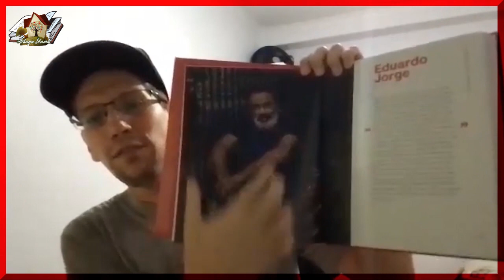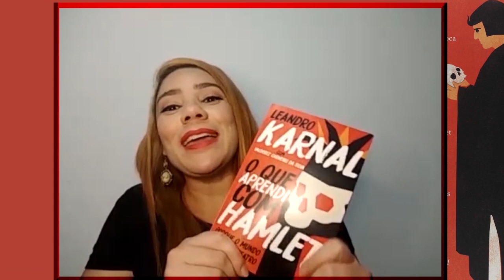Ditadura, O que aprendi com Hamlet, Leandro Karnal, Sp invisivel A pandemia que ninguém vê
E QUEM NÃO PÔDE FICAR EM CASA?

Em homenagem às pessoas que tiveram de lutar contra o vírus para sobreviver criamos o livro "A pandemia que ninguém vê", que conta o relato de 100 pessoas que não puderam se isolar:

Livro Ditadura: Segundo Verinha Daniel Rodrigues Aurélio
Baseado em Fatos, situações e pessoas reais, mas com toque literário e o ritmo da ficção, este livro conta a história de uma jovem idealista e sua vida durante os anos de censura e repressão da ditadura civil-militar no Brasil.

O que aprendi com Hamlet
Livro de Leandro Karnal, revela as lições deixadas pela principal peça de William Shakespeare numa combinação entre a experiência de um homem do século XVI e outro do século XXI. Tendo lido e relido a obra muitas vezes, o autor refletiu sobre as lições que seu protagonista, o príncipe melancólico da Dinamarca, deixou e, mesmo nesta era de selfies felizes, continua a deixar. "O itinerário de viver é obrigatório até o fim, e Hamlet é uma companhia para ele. Shakespeare é o banquete dos sentidos e eu sou o convidado penetra que, sem ter condições de ombrear com o brilho do inglês, vem dizer apenas isto: aqui Hamlet me deu a mão e ajudou, segurou a vela e iluminou minha vida comum", afirma Karnal. Com a colaboração de Valderez Carneiro da Silva, tradutora e especialista em Shakespeare, o autor cruza as passagens da peça como uma espécie de coaching – uma curadoria de vida. Cada capítulo descreve cada ato da tragédia e, como esta, lança um olhar original sobre a espécie humana e a sociedade – daquele tempo e de hoje.